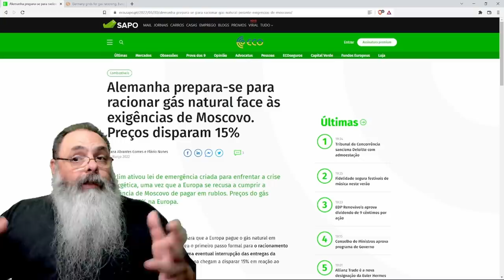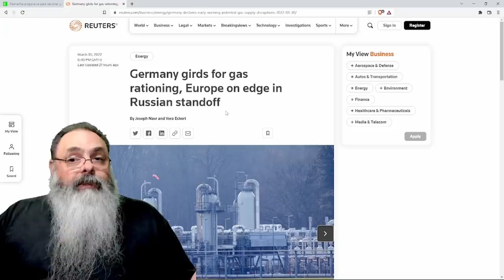Europa e Rússia não chegam a um acordo sobre pagamento do gás